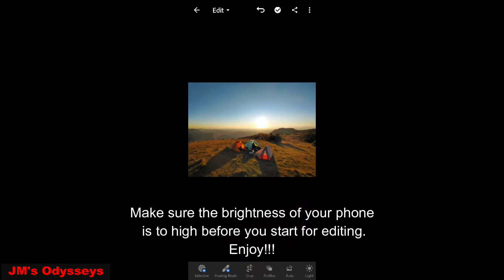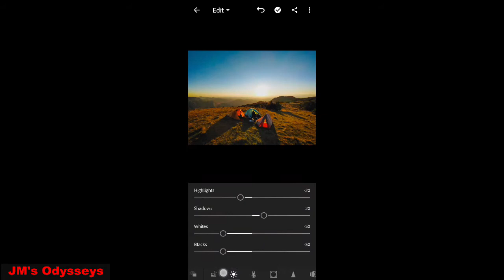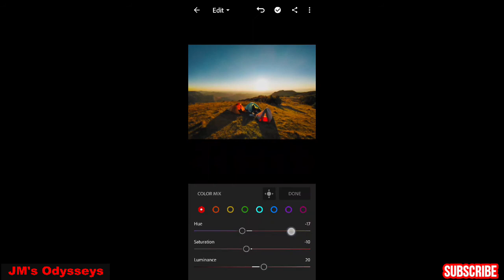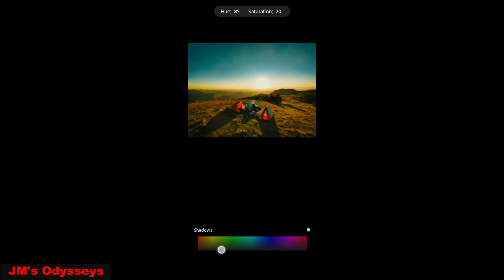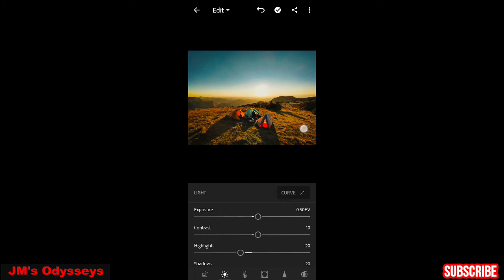Lightroom Mobile Preset Tutorial - Enhanced Sunrise Effects